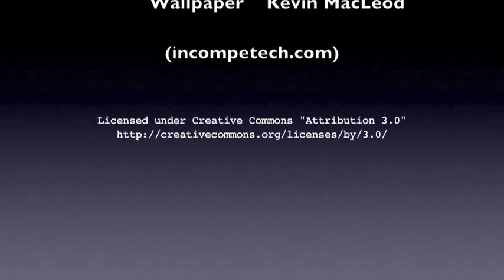DIY How to seal Rope Ends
Rope end sealing can be done with a soldering iron. A quick and easy alternative to sealing rope ends, in particular Spectra.